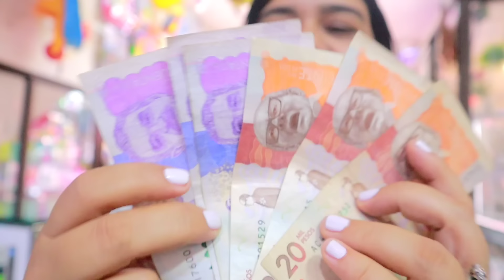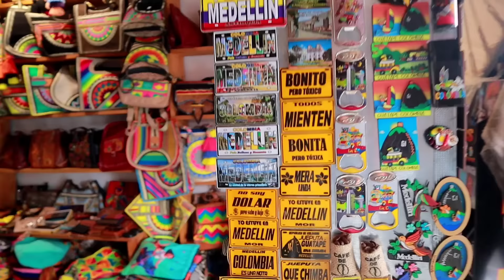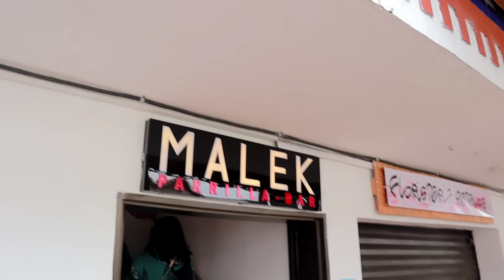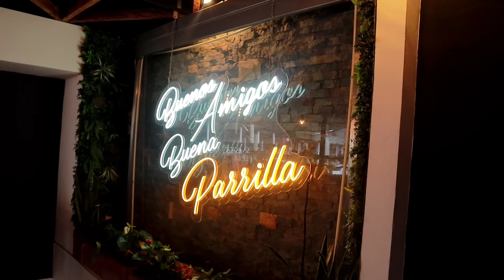LO QUE SENTI EN ESTE LUGAR 😮/ me voy al POBLADO/ ÚLTIMO DÍA en la VILLA/ VLOG COLOMBIA